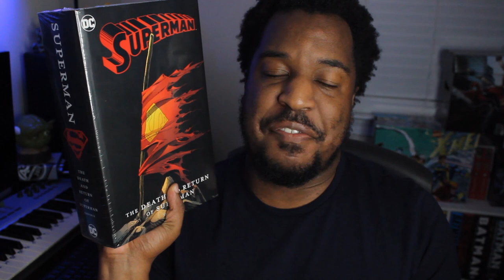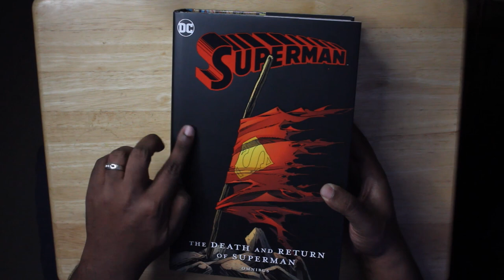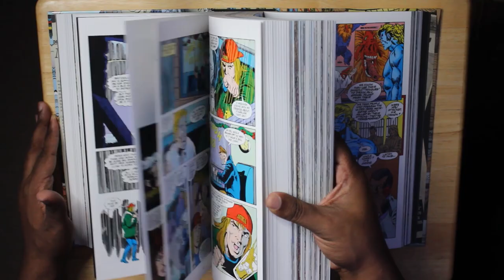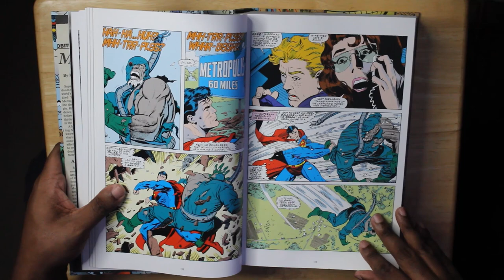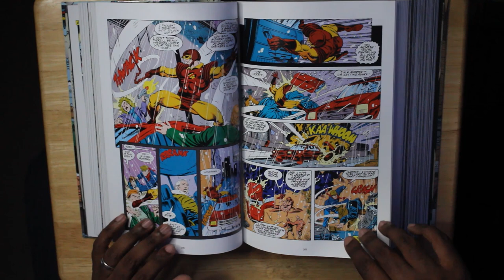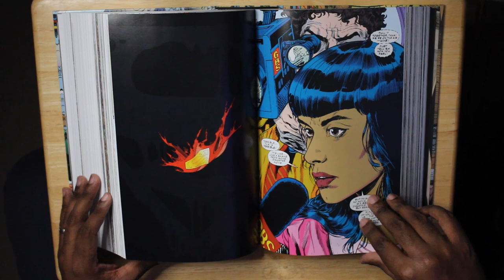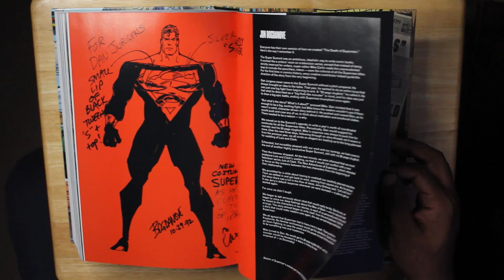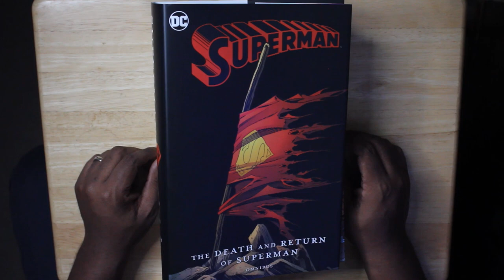OMNIBUS OVERVIEW: THE DEATH AND RETURN OF SUPERMAN | Omnibus Whales | DC Comics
When I showed you the 3 Omnibus Whales I was able to score from various Facebook groups last month, I issued a challenge. Get the video to 75 likes, and I'll break this BRAND NEW Death and Return of Superman omnibus out of the shrink wrap live on camera. Well... you did it, so I have to honor my word. Watch this video to see me open this massive whale, and give you an epic view at the contents.

The unthinkable has happened. The Man of Steel is dead. After sacrificing his life to against an unstoppable global threat, the people of Earth must now accept that the world they live in is a world without Superman. Legendary writers Dan Jurgens (Superman), Karl Kesel (Adventures of Superman), Jerry Ordway (Adventures of Superman), Louise Simonson (Superman: The Man of Steel), and Roger Stern (Action Comics) bring you -- in its entirety -- the epic saga that bubbled to the forefront of popular culture in this oversize omnibus edition!

A maniacal beast has risen from the Earth, a creature called Doomsday! Only one man can stop Doomsday's rampage -- Superman. But the only way to stop him is by sacrificing his own life! As the planet mourns the man who symbolized the best humanity had to offer, four mysterious beings appear -- all with the powers and abilities of the Man of Steel! When the Earth continues to be threatened by beings of immeasurable power, Metropolis' one true hero will rise and return hope to those who need it most.

This new edition of one of the most memorable DC storylines of all time is back in The Death and Return of Superman Omnibus!

Collecting: Action Comics #684-692, Adventures of Superman #495-505, Superman#74-83, Superman: The Man of Steel #18-26, Justice League of America#69-70, Action Comics Annual #5, Adventures of Superman Annual #5, Green Lantern #46, Legacy of Superman #1, Supergirl and Team Luthor #1, Newstime Magazine, Superman Annual #5, and Superman: The Man of Steel Annual #2, plus material from Action Comics #683, Adventures of Superman #496, Superman #73 and Superman: The Man of Steel #17.

Written by: Dan Jurgens, Karl Kesel, Jerry Ordway, Louise Simonson, Roger Stern, and More

Art by: Dan Jurgens, Brett Breeding, Tom Grummett, Jon Bogdanove, Jackson Guice, and More